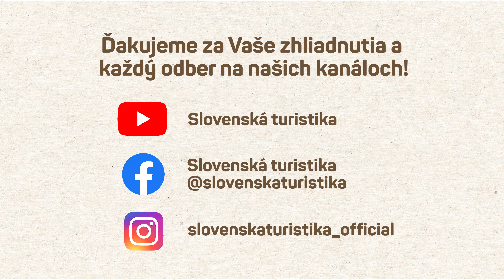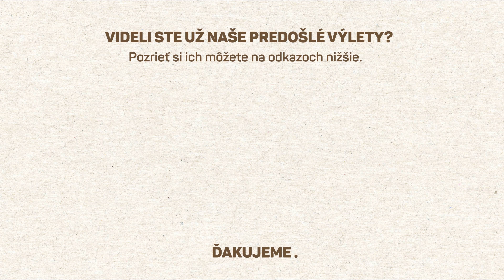Prechod Tatranskou magistrálou | Ostrva | Batizovské pleso | Vysoké Tatry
Epizóda 3 | 3.Séria
V najnovšej epizóde si ukážeme veľmi obľúbené miesto turistov vo Vysokých Tatrách a to konkrétne výstup na Ostrvu z Popradského plesa. Nevynecháme ani prechod Tatranskou magistrálou až na Batizovské pleso. Tak poďte s nami.

Zostava: Matej, Feri
Použitá kamera: Xiaomi Mi Action Camera 4K
Mikrofón: YMC 1030
Predzosilovač: Behringer UMC22 U-Phoria
Natočené: 2022